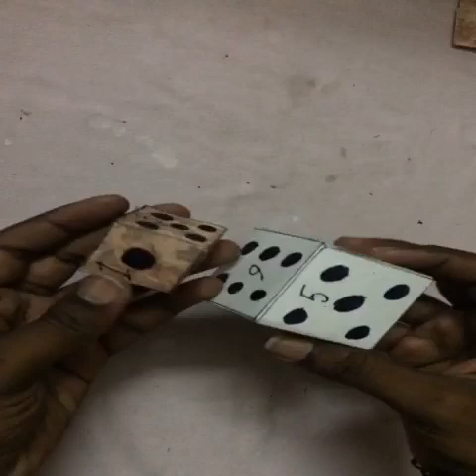How To Make A Simple Dice at Home!! Homemade 🎲 Dice to Play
In this video I have shown on how to make a simple homemade Dice to Play games